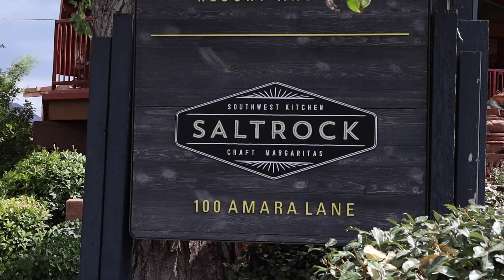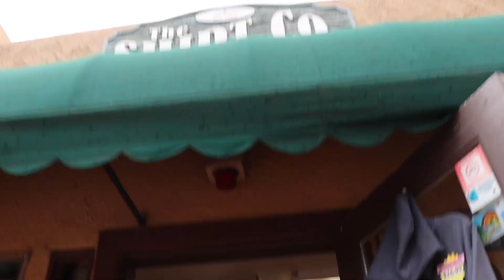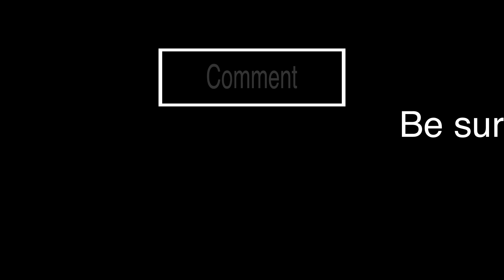Most Beautiful Place | Sedona, Arizona : Quick Stop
Sedona, Arizona is a beautiful place! Be sure to stop here if your on your way to Flagstaff or the Grand Canyon. It is a little detour from the main road up to flagstaff but it Is well worth the drive. This is a place I will definitely be making a trip just for this town. Great vibes, great food, and the views around the city are priceless.

Be sure to check out our video on the Slide Rock which is just north of Sedona!

Gear Used:

Canon M50
GoPro Hero 8
Rode Micro Mic